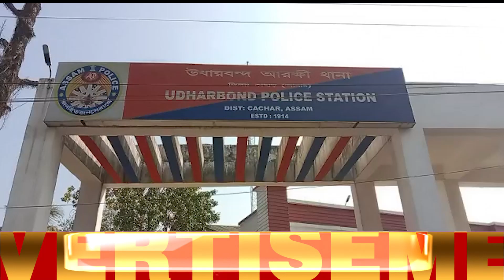কাছাড়ৰৰ উদাৰবন্দত লোমহৰ্ষক ঘটনা,চুবুৰীয়াৰ প্ৰহাৰত মৃত্যু দিনমজুৰৰ।